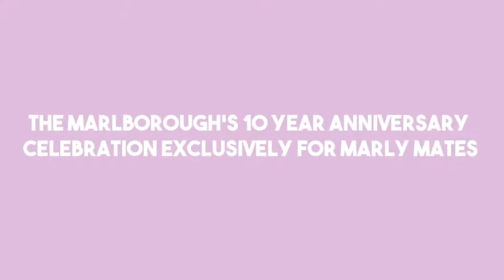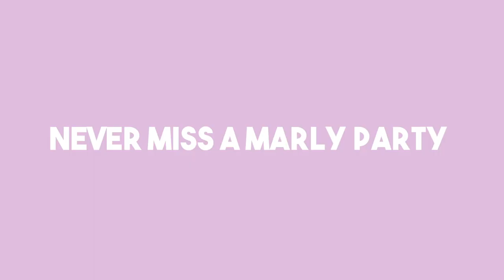10 Years of Queer: A Celebration of All Things Marly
10 Years of Queer was a night at the Marlborough Theatre in September 2018 where we got together with all of our fabulous Marly Mates to celebrate a decade of supporting LGBTQ+ artists and platforming queer performers.

Performances from:
Liz Aggis
Harry Clayton-Wright
Lasana Shabazz
Lucy McCormick
Sea Sharp
David Hoyle
Juno Dawson